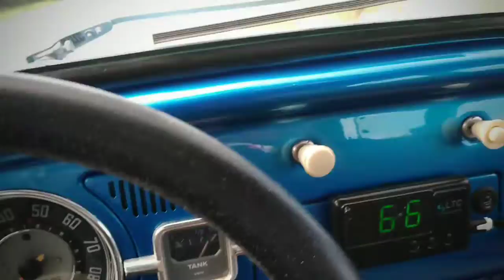Ben's baja at Bug Jam 2019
If you would like to help in these projects please take a look at our Amazon list.